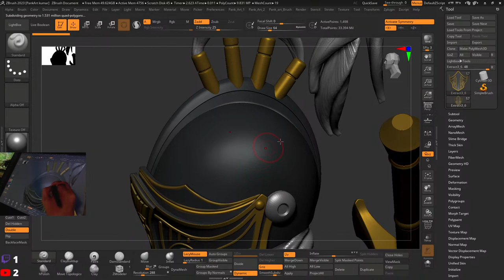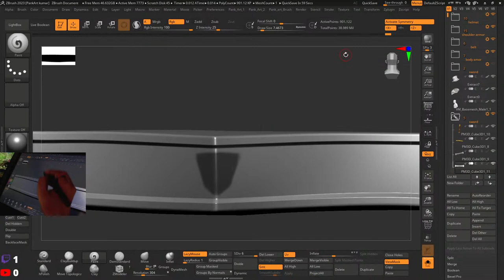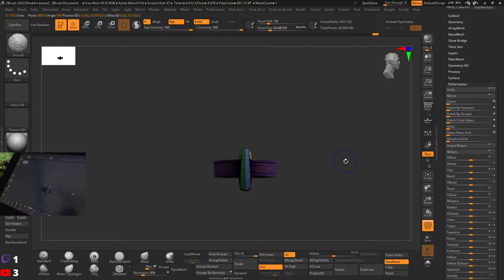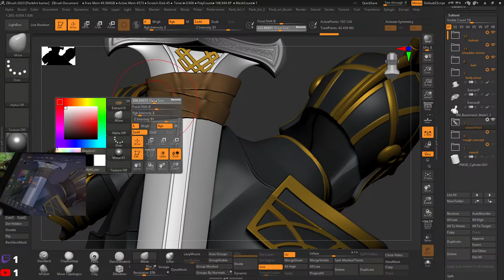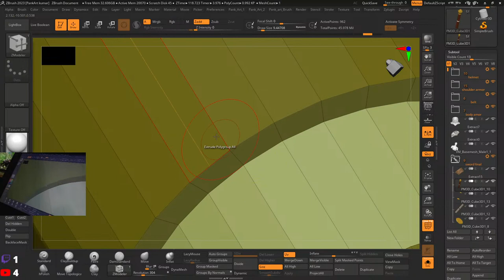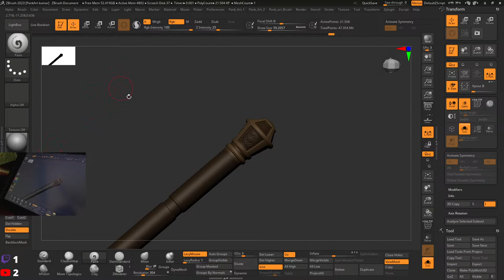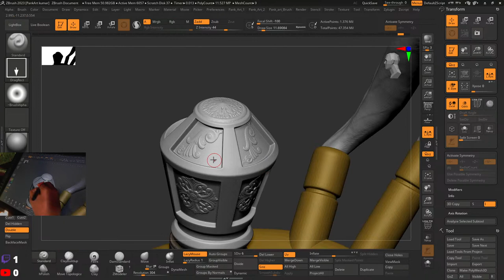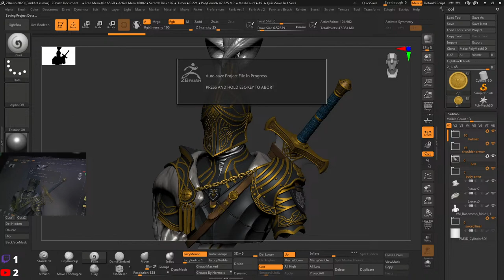WARRIOR Armor/Hard surface in ZBRUSH Stream #9 - Helmet and sword Detail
Learn WARRIOR Armor/Hard surface in ZBRUSH Stream #9  - Helmet and sword Detail
Hi, I am going to show my ZBrush skill. Hope you will find it helpful.